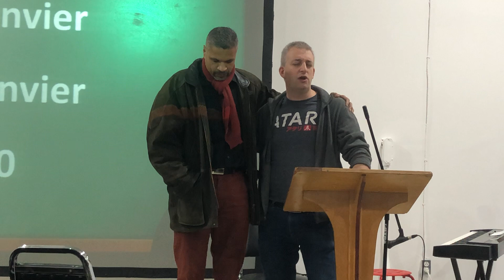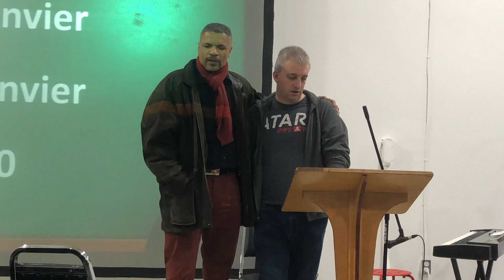Institution des diacres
Enseignement sur l’institution des diacres